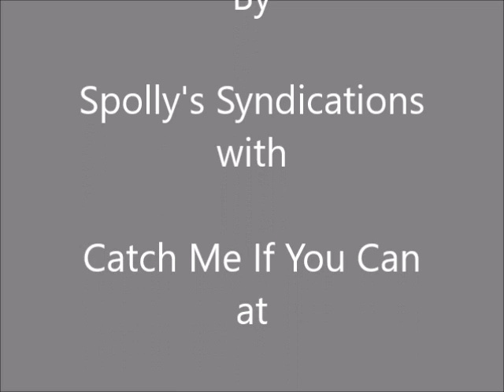HUSSLER Trial @ Ballarat with CMIYC 8th November 2018